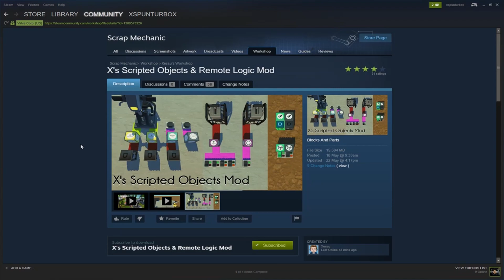Scrap Mechanic | Full Lights And Turn signals Tutorial | Made "Easier"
Ben Tarnowski
N.M Customs
Xandru Warhall
Tanner Lauritzen

Intro/Outro Song: Andru - Love Runs Out

[My PC

Corsair H60
12GB RAM
EVGA Nvidia Geforce GTX780
Corsair CX600M
Asus P8H61 R2.0
Gigabyte GC-WB867D-I
ST1000DM010-2EP102
WDC WD10EZEX-00WN4A0
WDC WD1003FZEX-00MK2A0

Acer X223w (X3)
Pioneer SX-315
Pioneer S-FCRW2500 (x2)
Philips HTS3371/3372 (X3)
JVC 4TH order 8" subwoofer (X2)
PolkAudio DSW PRO 500

Fanatec GT2
Fanatec CSR Pedals
Fanatec Clubsport Shifter
Dell Keyboard
Souris Gaming BWG66
SONY CUH-ZCT1U (with TrueFire-FLEX)
Logitech c270